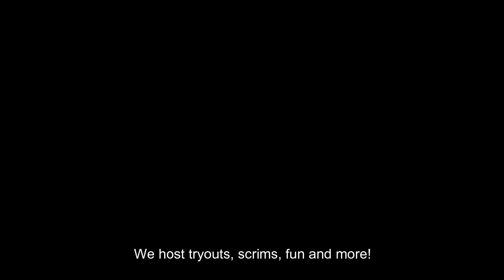NEW CLAN!👀 (Check the description for the clan link!)